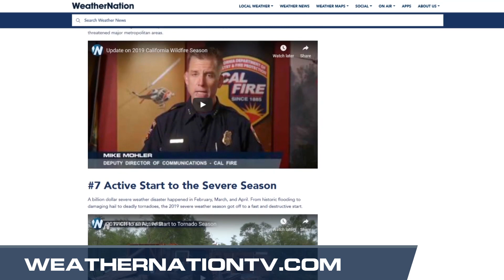Top Ten Weather Events of 2019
(12/26/19) – Meteorologist Joe Astolfi counts down the Top Ten Weather Events of 2019.